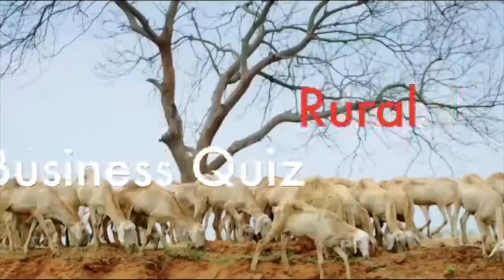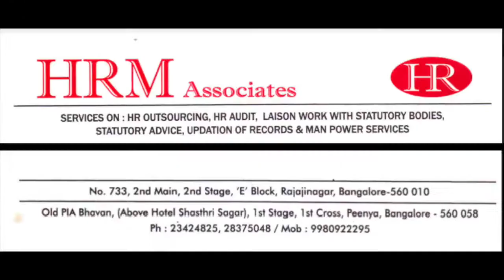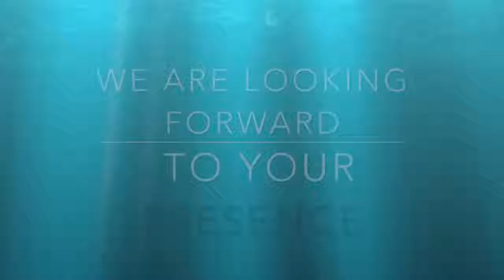ABBSCollege Acharya Bangalore B Schools Presents BIZOMANIA-2K17 on 14th and 15th Dec 2017